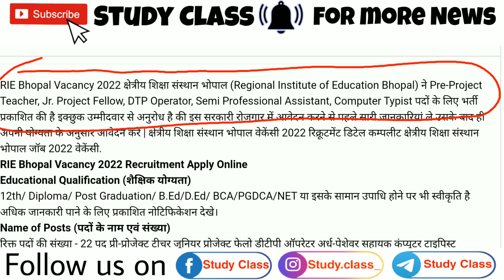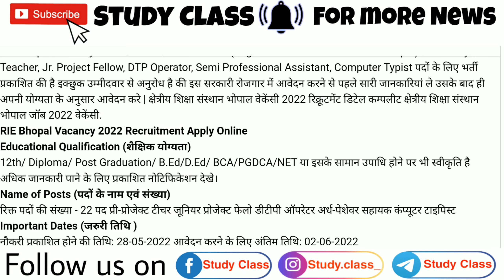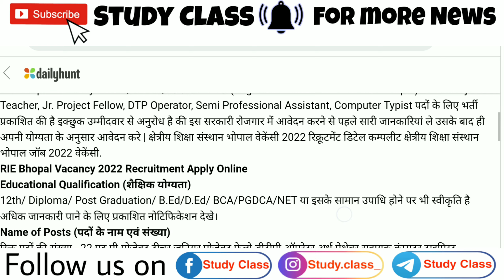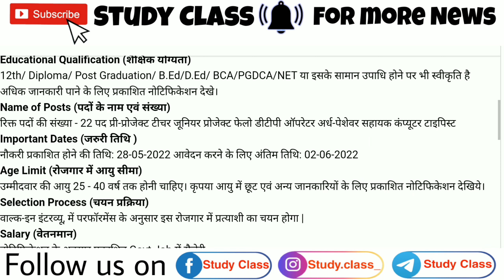teacher vacancy 2022 | teacher job vacancy 2022 | mp shikshak bharti latest news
teacher vacancy 2022 | teacher job vacancy 2022 | mp shikshak bharti latest news | mp shikshak

mp shikshak bhartee mp shikshak bharti mp shikshak bharti mp shikshak mp shikshak mp shikshak mp shikshak mp shikshak mp shikshak mp shikshak mp shikshak mp shikshak mp teacher vacancy mp teacher vacancy teacher job vacancy 2022 teacher job vacancy 2022 teacher job vacancy 2022

Hii... viewers,
This video is about Mp Teacher vacancy.

                  Study Class